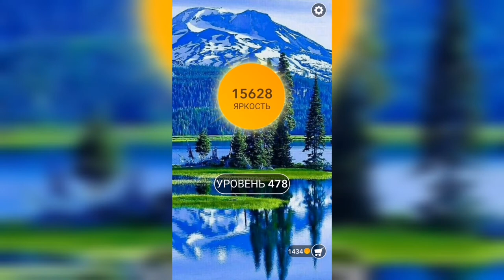Word / Слово Крест: Поиск русского кроссворда / Уровень 478